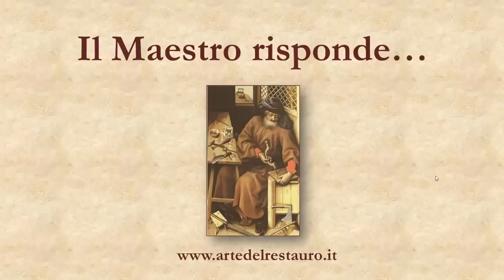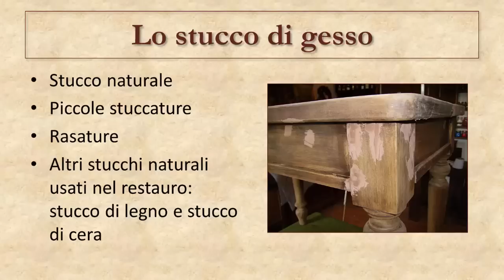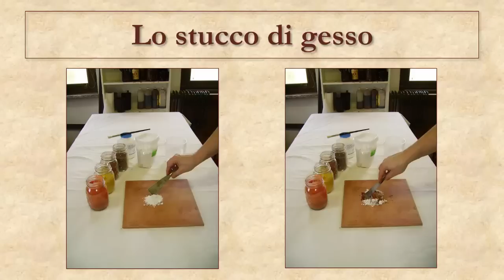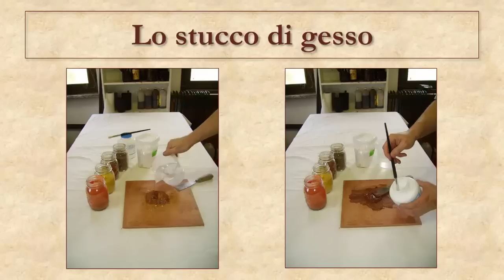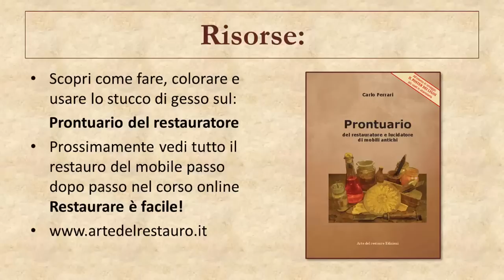Come stuccare il legno e i mobili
Rispondo alla domanda di Carla che mi chiede:" ...come posso colorare lo stucco di gesso per non fare vedere le stuccature chiare sotto la lucidatura?" Vediamo insieme come fare.